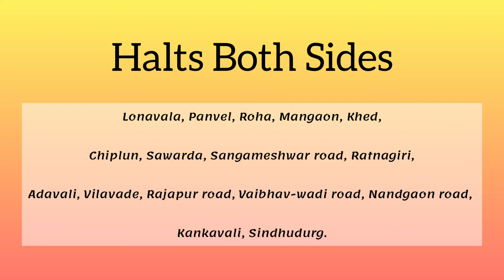01141/42 Pune⇌kudal Special Train 🚆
Pune to kudal special Festival train
All information in this video

JAI HIND 🇮🇳

Musician: @iksonmusic